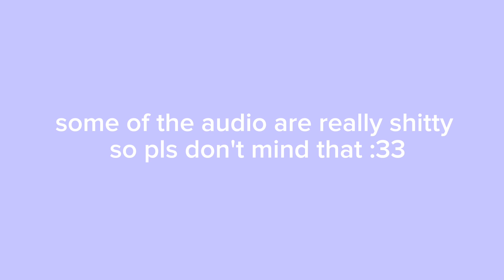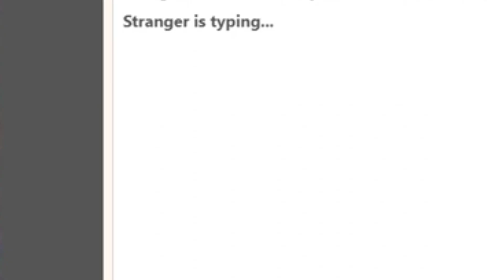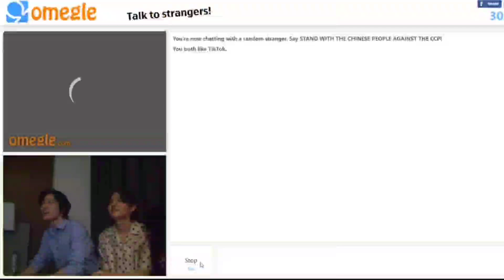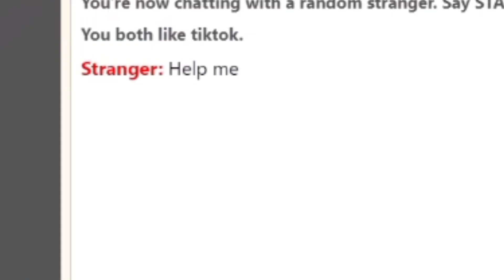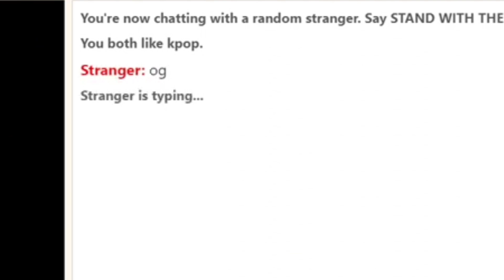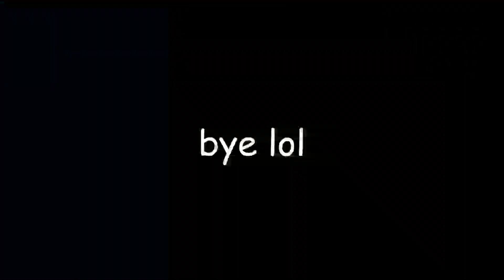testing treasure's popularity on omegle *part 2*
i know this isn't as fun as part 1